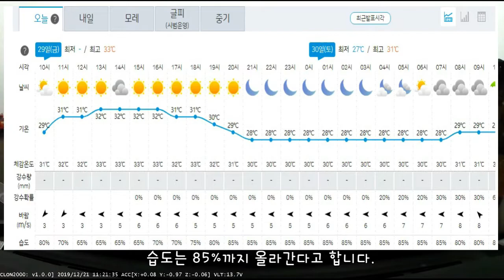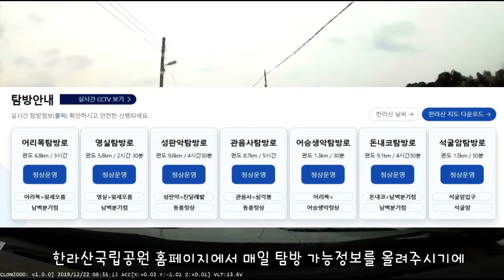5호 태풍 송다 제주도 날씨 및 예상경로 등 주말에 지나갈듯해요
8월 첫번째주 제주도 날씨 및
오늘과 내일 주말 날씨예보
그리고 5호 태풍 송다 관련해서 영상 만들어보았습니다.
아무쪼록 별 피해없이 주말이 지나갔음 좋겠네요 .